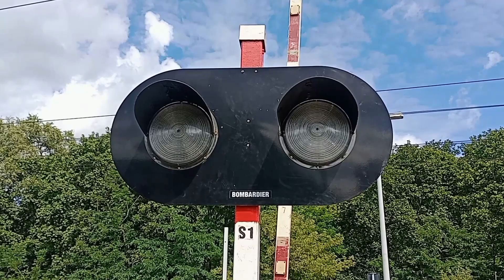SSP Warszawa Wola Grzybowska - Nowy sygnalizator S1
Momenty filmu:
0:00-0:46 Prezentacja przejazdu
0:46-2:29 27WE-003 jako SKM S2 Warszawa Lotnisko Chopina - Sulejówek Miłosna.
2:29-3:00 Dalsza prezentacja z drugiej strony
3:00-4:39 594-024 z cysternami gazowymi jedzie w stronę Warszawy Rembertów

Ciekawostką jest to że nowy sygnalizator posiada daszki od starego.

Informacje o przejeździe kolejowym:
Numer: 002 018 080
Kategoria: B
Lokalizacja: 52°15'10.3"N 21°15'03.1"E
Rok powstania: 1999

Wyposażenie:
Urządzenia sterujące: SPA-41
Szafa aparatowa:
Szafa zasilania:
Kontener: ERS-9
Skrzynki okablowania: JVA (?)
Czujniki: EOC-1

Sygnalizacja świetlna: EHZ-77 (2)
Źródło światła: Panele LEDowe
Szerokość soczewek: 300mm

Sygnalizacja akustyczna: EDG-2000 (głośniki GDT 14-18/10 Tonsil) (2)
Napędy rogatkowe: EEG-1101/ST (2)
Drągi rogatek: ESD-2 (2)
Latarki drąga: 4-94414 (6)